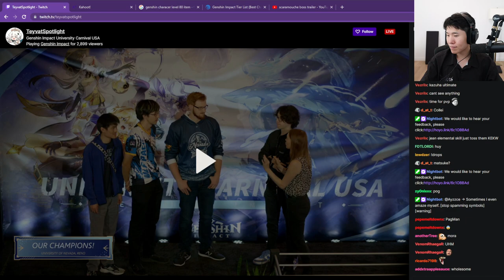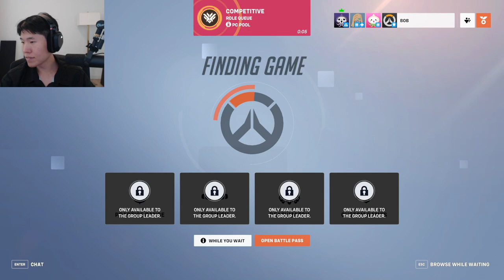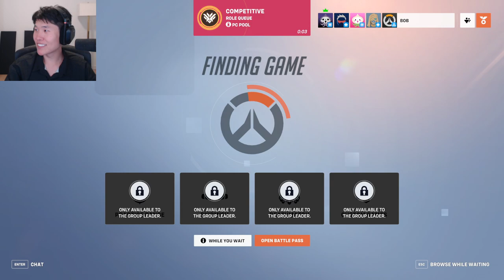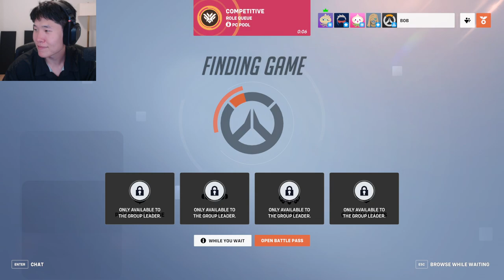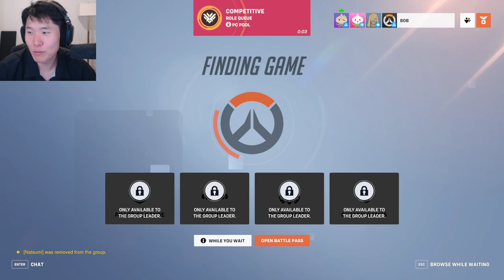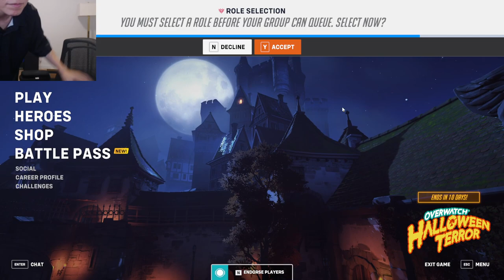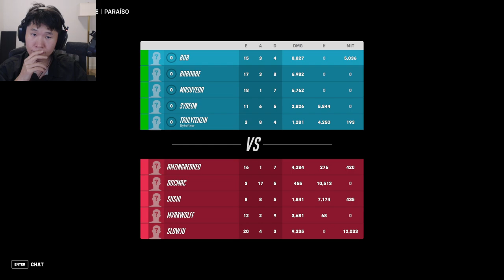MikikeiVod "DisguisedToast" Overwatch 2 [Super Special DROPS] ^_^ 10|29|22